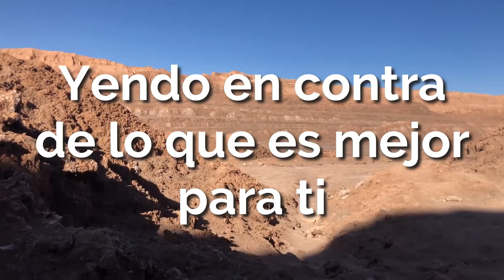ME NIEGO A ESTAR SOLO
¿Qué tiene de malo la soledad?
Tú dímelo. ¿Por qué le huimos tanto?

Aquí te tengo la respuesta, no te imaginas lo que vas a encontrar cuando te adentres en este difícil tema.

Nadie está hablando de esto y es por una razón… te lo explico más a fondo en el video.